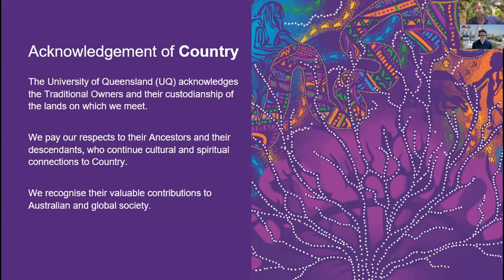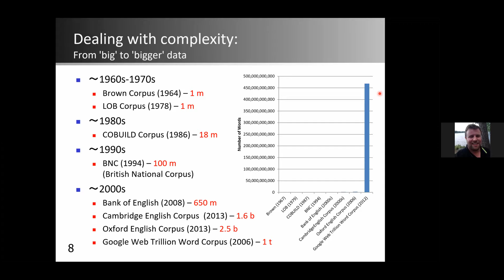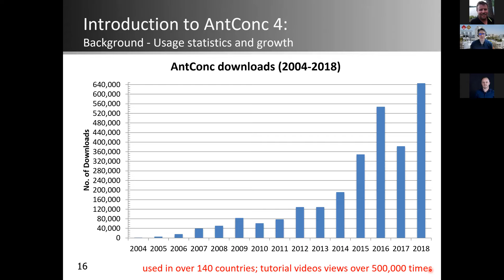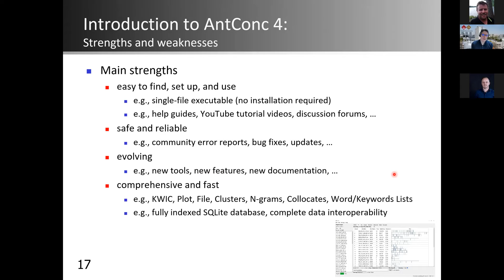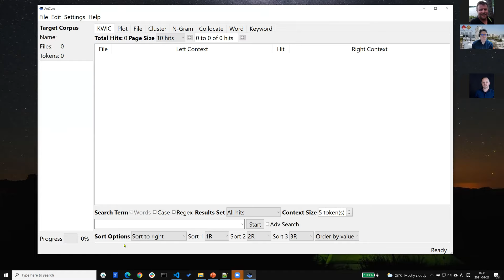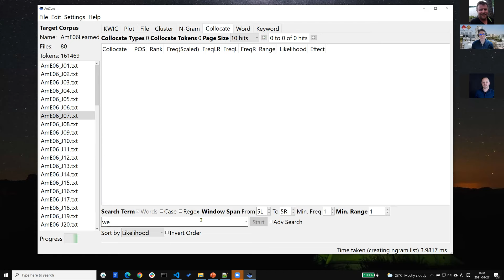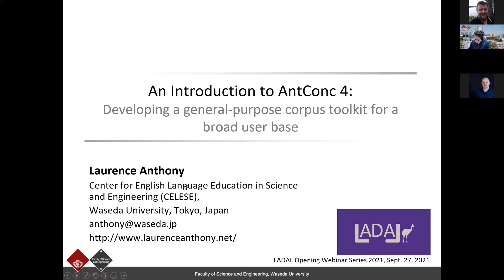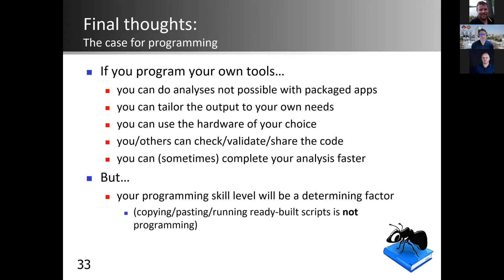An Introduction to AntConc 4: L. Anthony LADAL Opening Webinar Series 2021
This talk was recorded on Sep. 27, 2021 as part of the LADAL Opening Webinar Series 2021.

Abstract
AntConc is a widely used desktop corpus tool that has been downloaded over 2.5 million times since its first release in the early 2000s. Today, it is used by researchers, teachers, and learners in over 140 countries and its tutorial videos have been viewed over 500,000 times. AntConc has a relatively easy-to-use design and works especially well with small corpora of under a few million words. However, it begins to struggle when processing larger corpora and offers relatively few statistics for advanced analysis. In this talk, I will introduce a new version of AntConc (version 4.0) that has been built from the ground up to addresses these limitations. The new version includes features that allow the software to be easily extended, and it produces results in a way that allows for smooth data interoperability with other tools and scripts. I will also discuss various issues that need to be considered when developing software for a broad user base, which should be of interest to both users and developers of software tools.